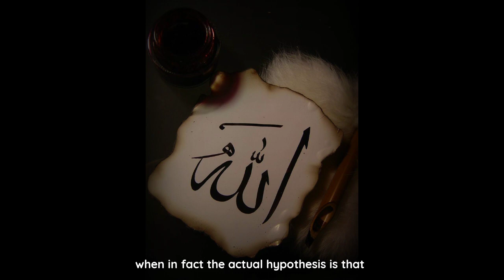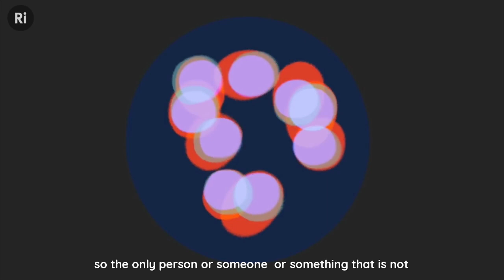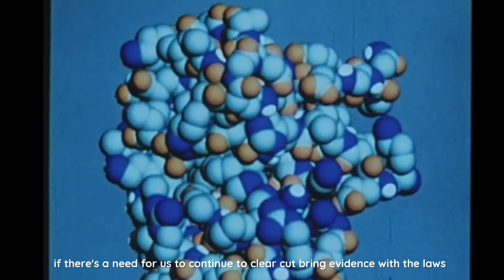Law of Entropy Proves The Existence of God | Sheikh Mohammed Awal | ZDI | DAWAH4LIFE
Share With Other Please
Jazakumullah Khairal Jazaa